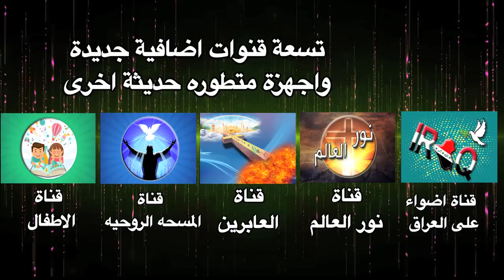قريبا جدا انطلاق المرحلة الثانية من ABN digital tree